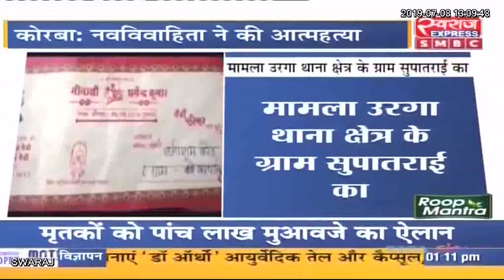नवविवाहिता की संदिग्ध मौत में परिजन ने लगाया हत्या का आरोप